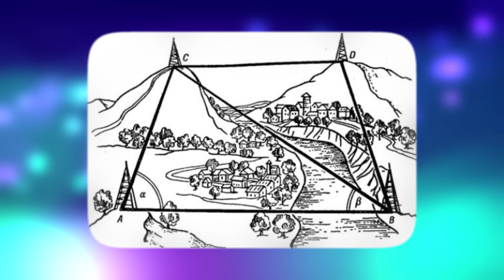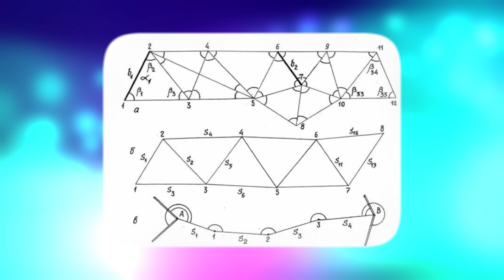Как европейцы смогли нарисовать такие точные карты в Средние века если не было спутников и самолётов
Привет, друзья. В наше время карты рисуются очень просто, а именно с помощью самолётов и спутников. Но в Средние века у человечества не было такой роскоши. Но всё же европейцы смогли нарисовать точные карты в Средние века. Так как это им удалось?